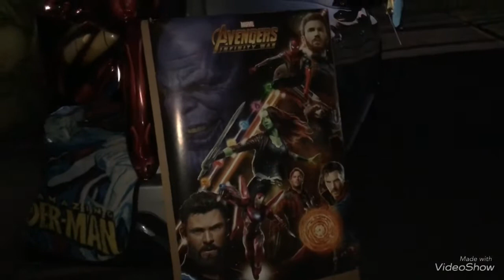TRUNK OR TREAT EXPERIENCE FOR THE FIRST TIME!!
HEY GUYS,
I KNOW THIS IS A LATE VIDEO SINCE IT IS ABOUT HALLOWEEN!
ITS ABOUT OUR FIRST TRUNK OR TREAT AT MY SCHOOL WITH MY FRIENDS! IT WAS THE FIRST TIME THAT WE HAVE GONE TO A TRUNK OR TREAT AND IT WAS PRETTY COOL! I  THOUGHT IT WAS AWESOME HOW THERE IS SO MUCH TO PUT ON A TRUNK FROM A CAR.